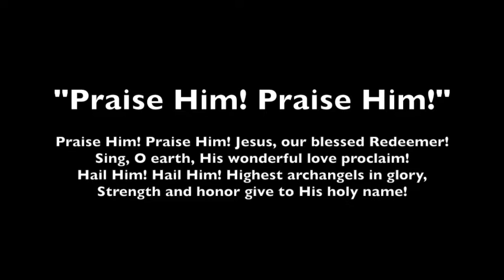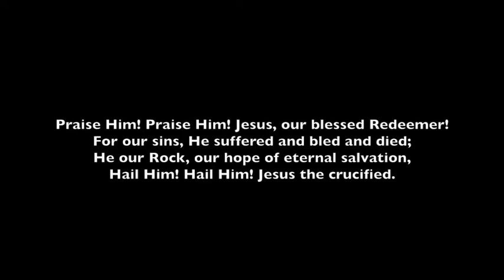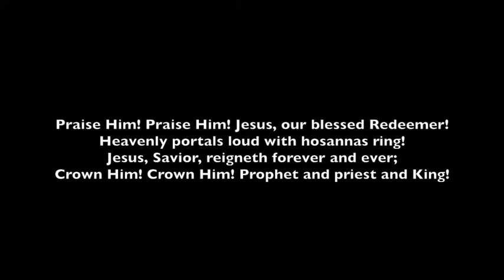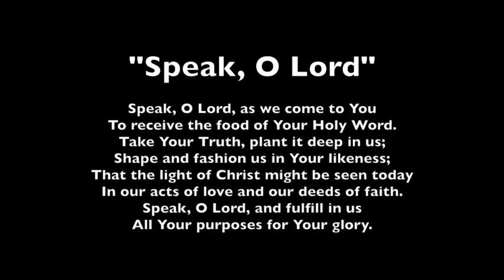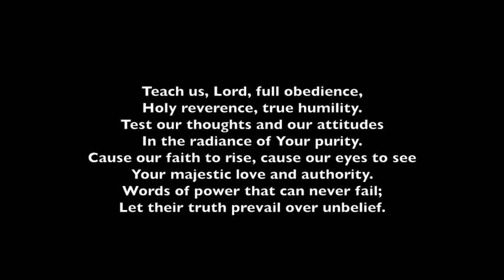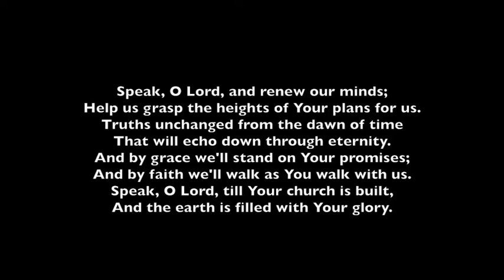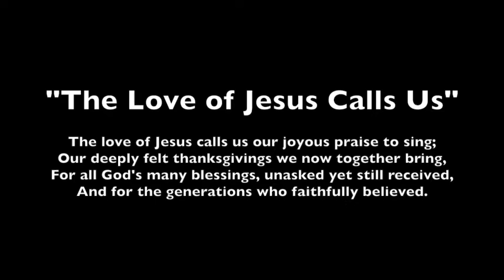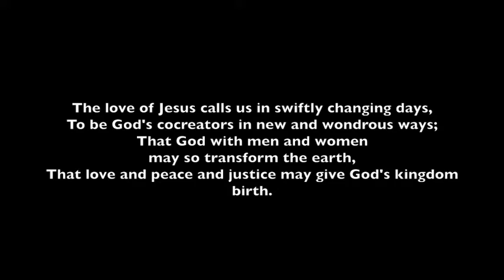Worship - June 21 (Father's Day)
(Click on timestamps below to jump to a particular part.)

Welcome & Announcements
Prelude – “Nobody Knows the Trouble I’ve Seen” 5:36
Hymn – “Praise Him! Praise Him!” 10:05
New Testament Reading – Romans 8:22-28 14:09
  Reader: This is the reading of God’s Word.
  All: Thanks be to God.
Children’s Time – 15:37
Hymn – “Speak, O Lord”  21:34
Offering Invitation – 25:34
Offertory Music – “Holy Art Thou” (Handel’s “Largo”) 28:15
Prayers for the People – A Prayer for Fathers 31:59
Solo – “He’s Got the Whole World in His Hands” 35:31
Sermon – “How Shortcomings Are Opportunities for Grace” 37:54
Hymn –  “The Love of Jesus Calls Us” 53:45
Closing Blessing – 57:25
Benediction Song – “Walk in the Spirit of Love”
Postlude – “Lift Ev’ry Voice and Sing”